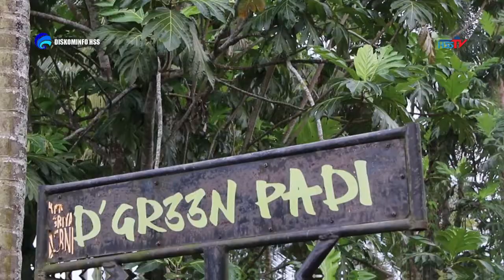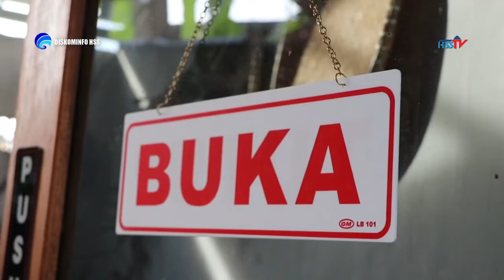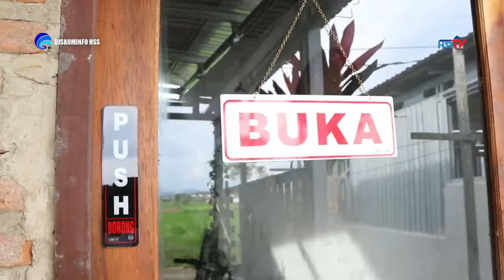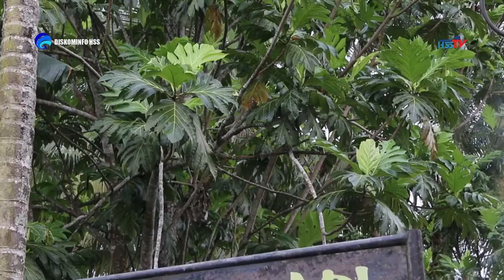SERBA-SERBI HSS ; KEDAI KOPI SAWAH